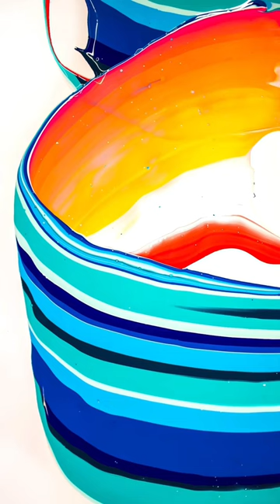Fake Art or Real Art? Price: $15,000.00